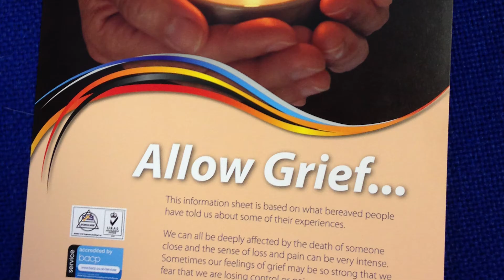What is grief?